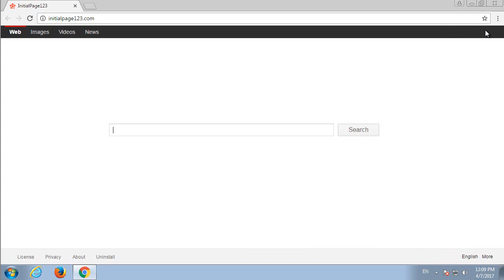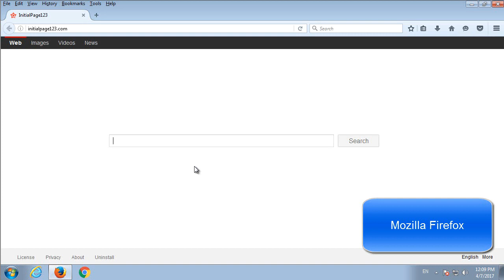How to delete InitialPage123.com manually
Can't remove InitialPage123.com redirect? Follow the easy video guide to get rid of it!